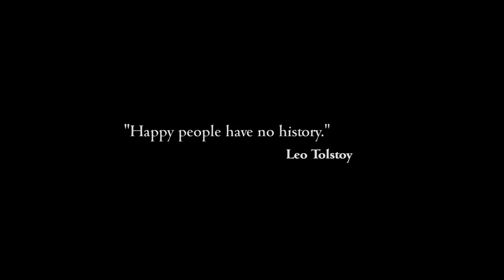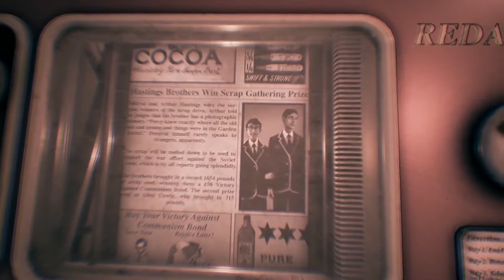We Happy Few - Gameplay Demo (E3 2016)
We Happy Few is an upcoming independent psychological thriller survival video game developed and published by Compulsion Games